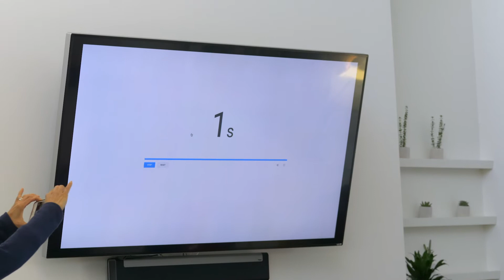Highlights - Jo Boaler, Math Education Professor, Stanford, and Founder YouCubed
Jo Boaler, Stanford Math Education Professor and Founder of YouCubed talks with girls about having a growth mindset and confidence in yourself.

The girls then learned about how to visualize math problems and did the Spaghetti Tower challenge where they tried to make the tallest tower out of spaghetti and marshmallows.